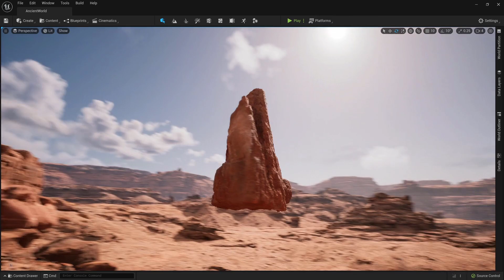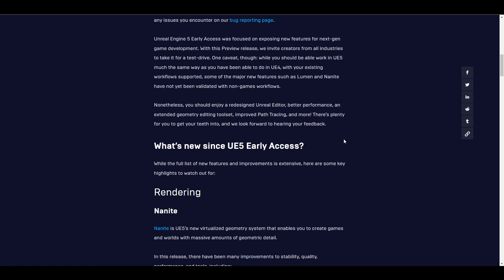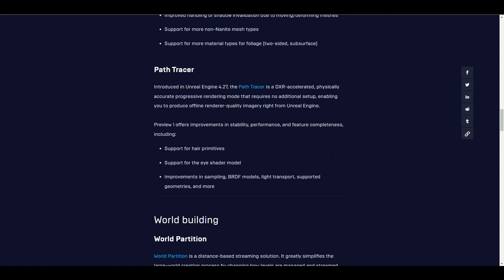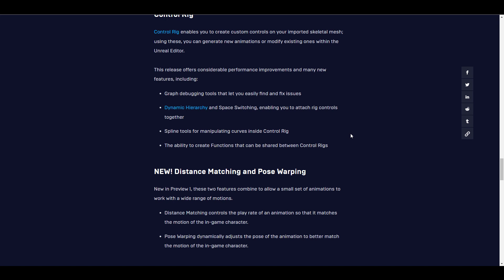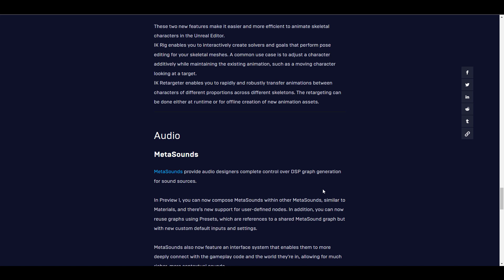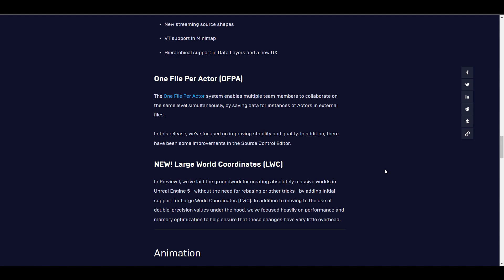Unreal Engine 5 Preview Is Here!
It's happening, Unreal Engine 5 the Preview 1 is here and some new features are coming with it.

Thumbnail Credit: Unreal Engine 5 Matrix Awakens

unreal engine, unreal engine 5, unreal engine 5 released, unreal engine 5 announced, unreal engine 5 preview,